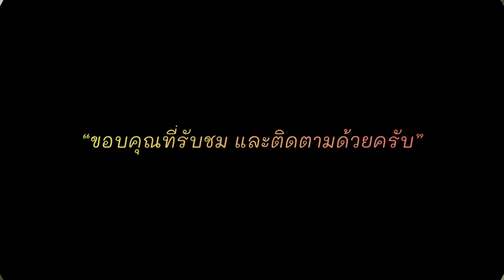ละครชีวิต-ไมค์ ภิรมย์พร [spd-30 drum cover by noom]@noomdrumcover2284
Spd-30 drum cover @noomdrumcover2284